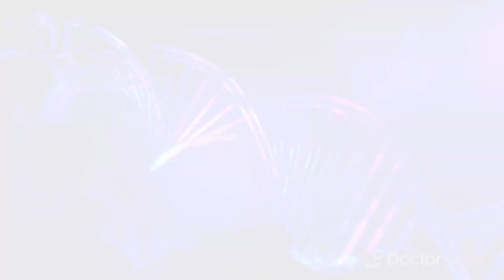Did Loss of Taste & Smell Affect the Taste Receptor Expression: Testing The Theory 🤔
Watch this video to see Dr. Sanjay Juneja and Dr. Henry Barham discuss whether or not loss of taste & smell affected taste receptor expression.

According to a new study, a simple at-home taste test could be a gamechanger in predicting COVID-19 duration and symptom severity. The author of the study, Dr. Henry Barham sits down with Dr. Sanjay Juneja to discuss the exciting results, how the science works, and what it could mean for preventing serious complications and spread of COVID-19 and future diseases.

Dr. Barham and his team were interested in the Tas2R receptor, which can be expressed when tasting bitterness. With this simple taste test, they were able to separate the study participants into three groups: Super-Tasters, Tasters, and Non-Tasters. They found that 85% of those requiring hospitalization were in the Non-Taster group, while 0% were in the Super-Taster group. Of the 15% in the Taster group, the youngest person was 69 and the average age was 74, which is indicative of the receptor wearing off as people get older. The study also found that the taste expression was strongly connected to the duration of symptoms. On average, Super-Tasters experienced 5 days of symptoms, Tasters experienced 13.5 days of symptoms, and Non-Tasters experienced 23.7 days of symptoms.

How accurate were the results? The P value is the chance that the results happened by coincidence, with anything less than 0.05 being statistically significant. The P value with this study was as low as it can be: 0.001 (listed as 0.01).

These results could explain why some seemingly healthy young people experience worse symptoms than others and why treatments including hydroxychloroquine showed promise (because it activated the Tas2R receptor.) According to Dr. Barham, this taste test that is affordable, scalable, and very accurate could help people gain a better understanding of their potential complication risk from COVID-19 and other diseases and variants.

Supertaster and COVID Protection with Dr. Henry Barham

Interviewed by
Dr. Sanjay Juneja
"THEONCDOC"
Chief Medical Officer Oncology - Doctorpedia

Produced by
Christopher Claxton
Head of Production - Doctorpedia